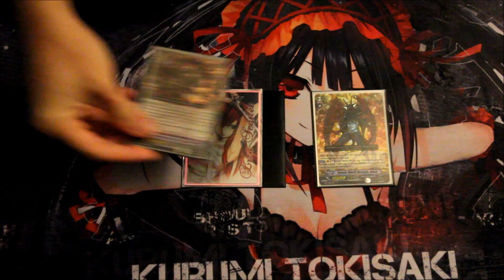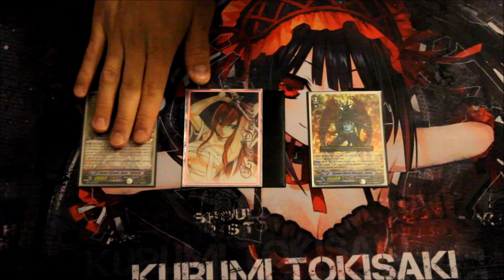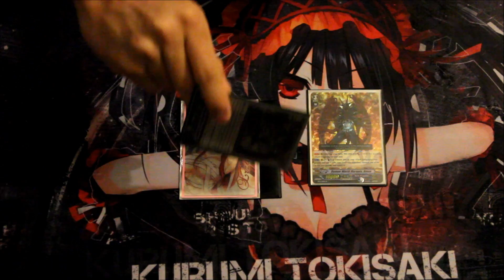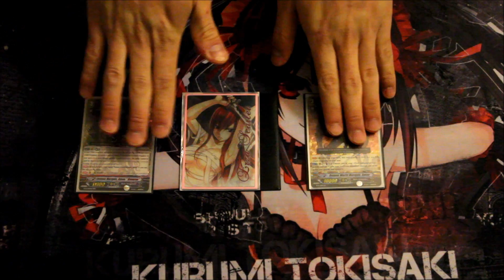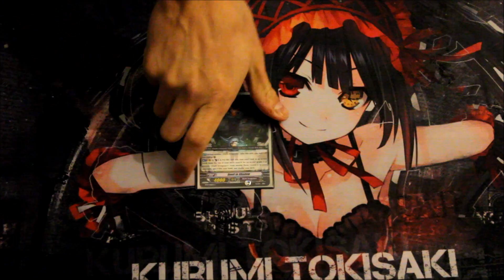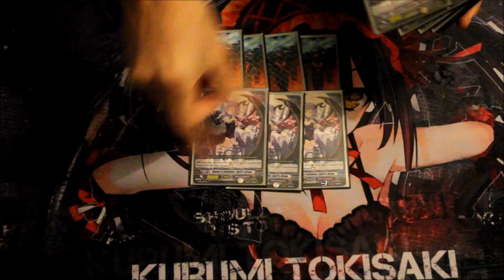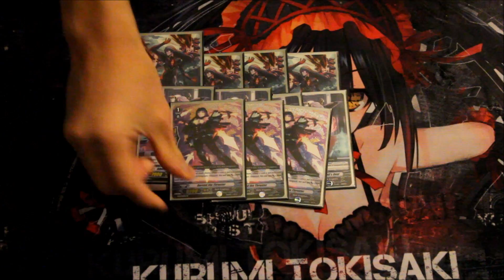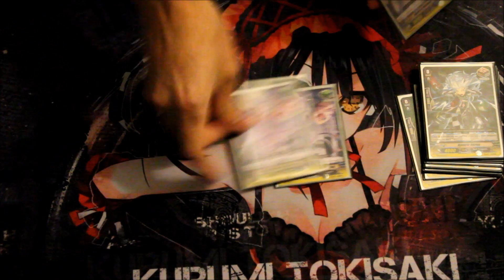Cardfight!! Vanguard Locals Report #7 - Amon "Reverse"